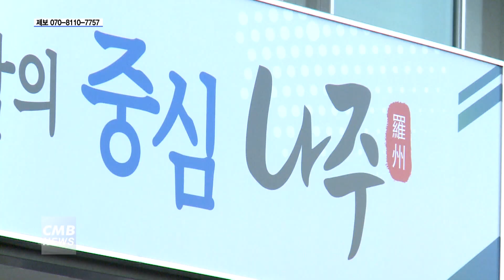[전남뉴스] 전남 나주시, 제7기 주민참여예산위원 75명 모집